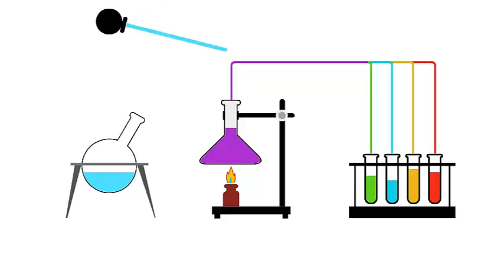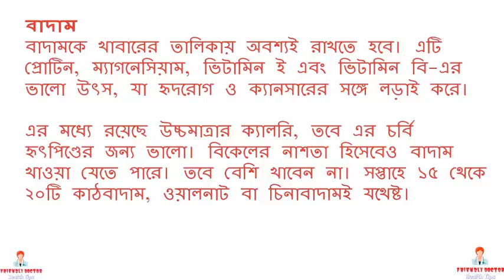নারীর তারুণ্য ধরে রাখে যে পাঁচ খাবার || BD health tips - 2017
কাজের চাপ, খাবার দাবারে অসচেতনতা আর নিজের প্রতি যত্নের অভাবে অল্প বয়সেই বুড়িয়ে যান অধিকাংশ নারী। ত্বকের সৌন্দর্য, দেহের গড়ন সবই নষ্ট হতে বসে অকালে। প্রজননগত কারণে নারীর শরীরে বাড়তি কিছু সমস্যা প্রায়ই দেখা যায়।
তাই অল্পদিনেই বয়সের ছাপ পড়ে আরও অনেক বেশি। এসব এড়িয়ে দীর্ঘদিন সৌন্দর্য ধরে রাখতে চাই প্রয়োজনীয় পুষ্টির সুষম যোগান। কিছু কিছু খাবার রয়েছে যা নারীর তারুণ্য ধরে রাখার জন্য খুবই উপকারী। জেনে নেয়া যাক তেমনি পাঁচ খাবার সম্পর্কে।
শাক-সবজি
বেশি করে শাক-সবজি খাওয়া দেহের জন্য খুবই ভালো। এর মধ্যে বিভিন্ন ধরনের শাক, শিম, ব্রোকলি, লেটুস পাতা, বাঁধাকপি-এসব থাকতে পারে খাদ্য তালিকায়।
উচ্চ পরিমাণ আঁশ, ভিটামিন সি, ভিটামিন কে এবং ফলিক এসিডের উৎস। রয়েছে গুরুত্বপূর্ণ চার মিনারেল- ক্যালসিয়াম, ম্যাগনেসিয়াম, আয়রন ও পটাশিয়াম। চেষ্টা করতে হবে প্রতিদিনের খাদ্যতালিকায় যেন এই খাবারগুলো থাকে।
গম
গমে রয়েছে ৯৬ শতাংশ আঁশ, প্রয়োজনীয় পুষ্টি ও ভিটামিন। বিশেষজ্ঞরা বলেন, গমের রুটি, গমের পাস্তার মধ্যে উচ্চমাত্রার পুষ্টি রয়েছে। খাদ্যতালিকায় তাই এই খাবার রাখতে পারেন। নারীর দেহের পুষ্টির চাহিদা পূরণ করতে এ ধরনের খাবার খুবই গুরুত্বপূর্ণ।